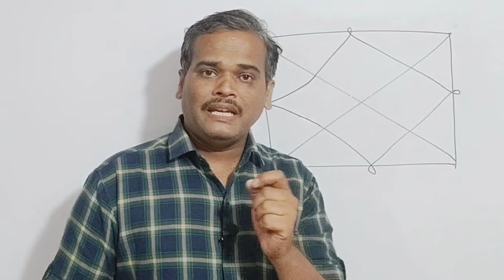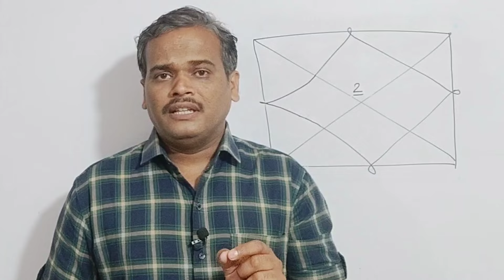भूपति संपति का मालिक बनने के राजयोग birthchart मे कैसे बन जाते हैं पर result नहीं देते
भूपति संपति का मालिक बनने के राजयोग जन्म कुंडली मे कैसे बन जाते हैं पर फल नहीं देते

कुंडली में राजयोग
ज्योतिष में राजयोग
संपति के राजयोग
भूपति बनने के राजयोग
अरबपति बनने के योग जन्म कुंडली मे
बिजनेस में बनने के योग कुण्डली में
धनी बनने के राजयोग कुंडली मैं
मिलेनियर बनने के योग कुण्डली में

jyotish Bharat Raneja
kundali matching
kundali dekhna hai to sikhe
rajyog konsa he kundali me
kundali ke yog kaise dekhe
jyotish Bharat Raneja
kundali matching

dhan rajyog
dhan prapti rajyog konse he
laxmi rajyog
kundali ke shubh yog
kundali me nakshtra anusar rajyog
guru garh or kundali me rajyog

neech